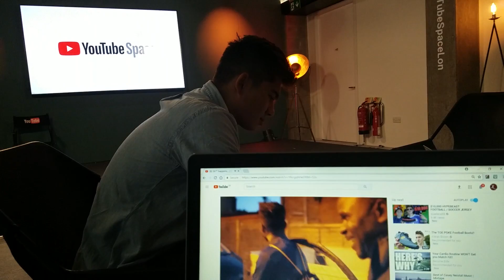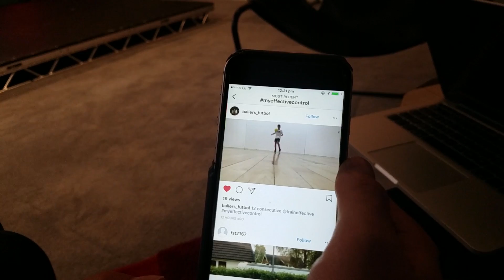Football is CORRUPT | Day 122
Hey guys, today's vlog is a bit of a rant about my (and others') experiences with corruption in football. I've said it before, the football industry is one of the most traditional industries in today's world and that's why things like the stuff I talk about are still possible. Our goal with Effective FC is to create change and bring light to those issues.

On top of that we announce the winner of the myeffectivecontrol Challenge and have some cool training footage for you as well.

Our Online Football Academy: Come train with me & John Moses (ex-international) and get immediate access to over 150+ exercises, workouts and intelligence training with EPL analysts from teams like Chelsea & Stoke City.